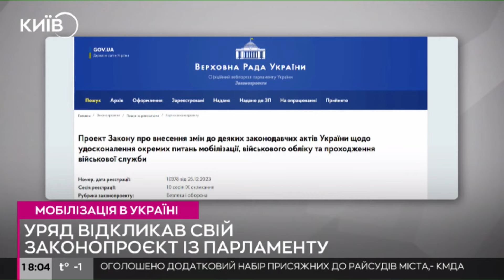Електронних повісток не буде, інвалідів в армії також - Федір Веніславський про зміни до мобілізації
Федір Веніславський, народний депутат від фракції "Слуга народу" та Роман Лозинський, народний депутат від фракції "Голос" в ефірі Київ24